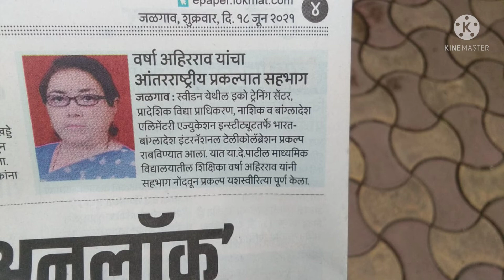India_Bangladesh Telecollaboration project.